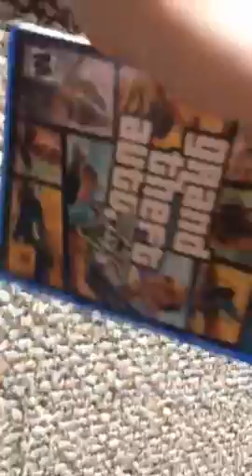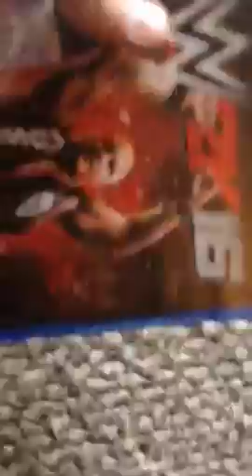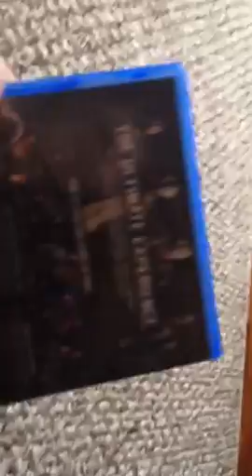Small PS4 Collection